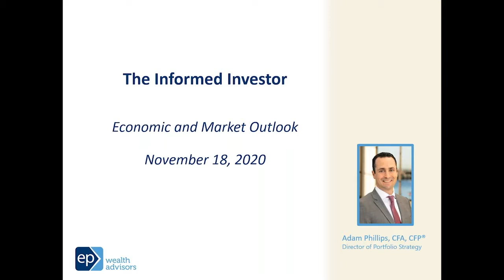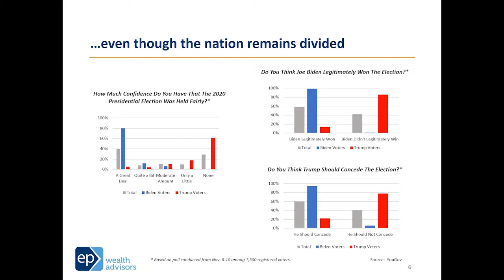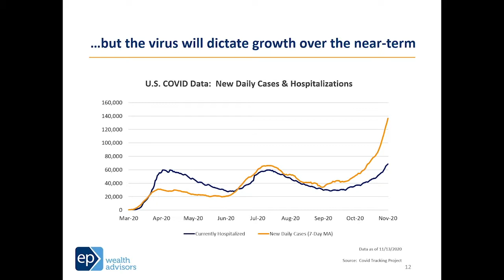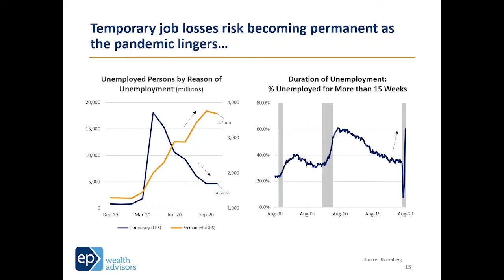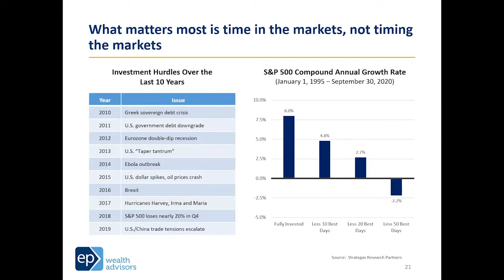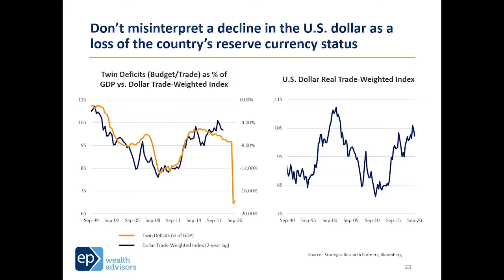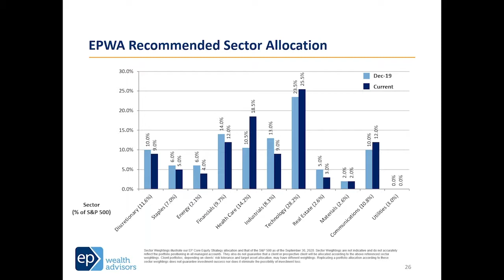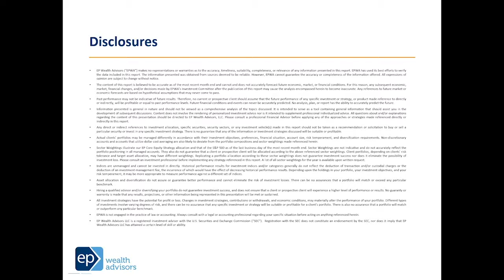Informed Investor Market Outlook: Special Post-Election Edition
Tune in to EP Wealth's Informed Investor Market Updates by Adam Phillips CFA, CFP® and our EP team as we seek to equip you with the latest analysis of market updates.

This special edition's talking points include:
- The state of the U.S. economy
- What the election outcome means for client portfolios
- How policy changes could shape the investment landscape in the coming years
- How the Investment Committee is positioning portfolios to navigate the changing environment